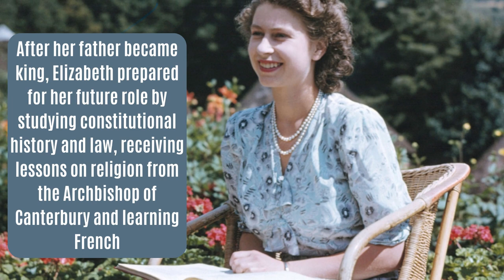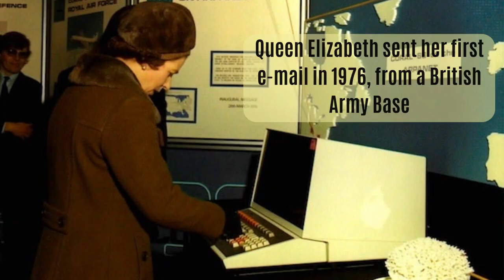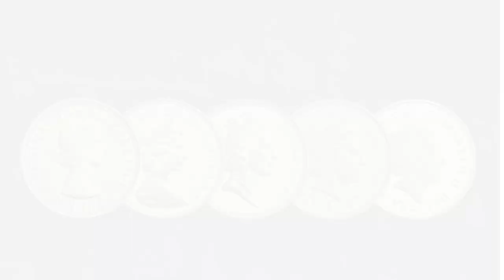100 FACTS ABOUT QUEEN ELIZABETH II 👑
The longest reigning British monarch is Queen Elizabeth II Elizabeth passed away on September 8, 2022. In this video, we have compiled 100 interesting facts about Queen Elizabeth II for you.

The List Of Everything